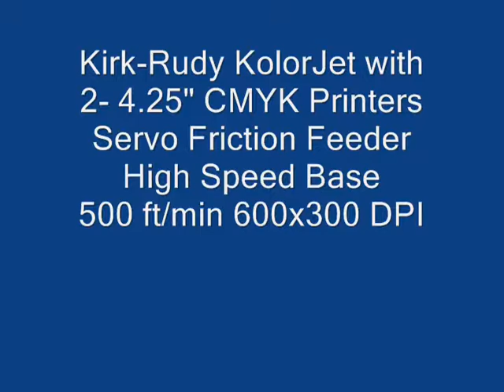KolorJet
4 Color Inkjet Printing System
Kirk-Rudy Kolorjet